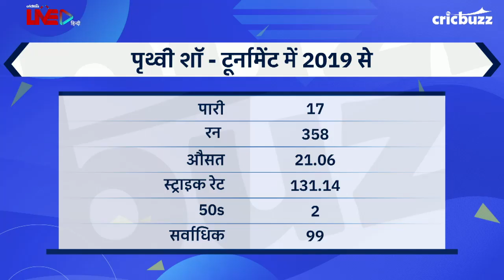Virender Sehwag की Prithvi Shaw को बल्लेबाज़ी के लिए दी सलाह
बेहतरीन प्रतिभा वाले Prithvi Shaw का हालिया प्रदर्शन नहीं रहा है संतोषजनक. सुनिए CricbuzzLIVE हिन्दी पर Virender Sehwag ने Shaw को दिए बल्लेबाज़ी के मंत्र